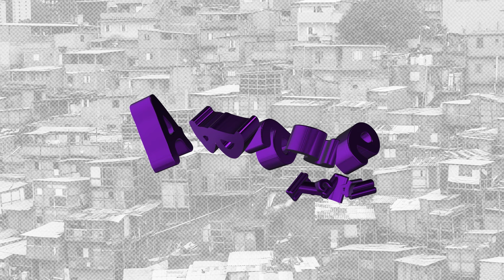LA TICÁ - MC SMK (DJ FELIPE DO CDC)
Artista:  MC SMK
Produtor Musical: DJ FELIPE DO CDC
Ano: 2024
Gênero Musical: Funk